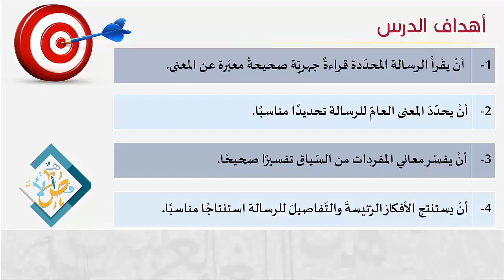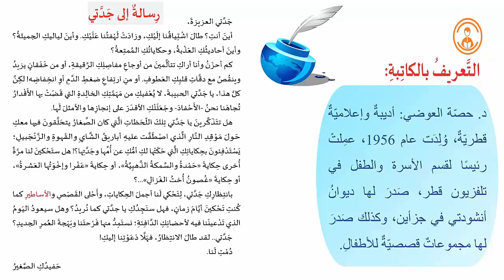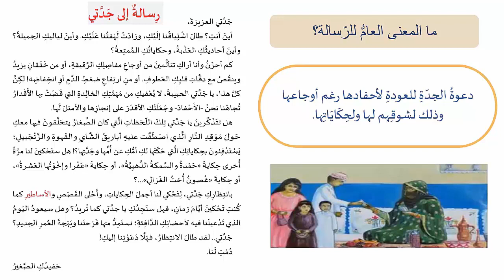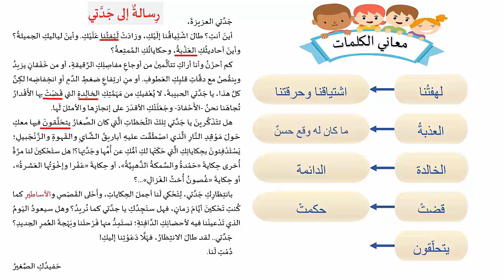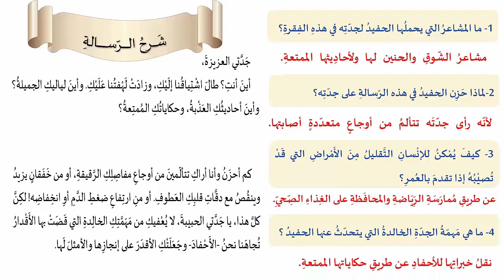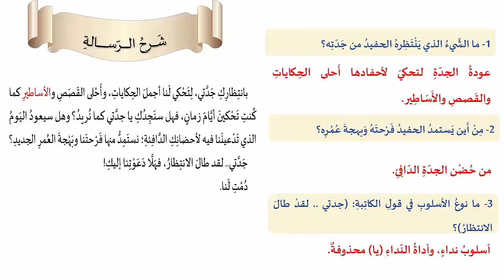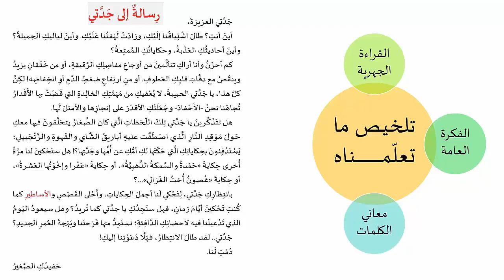درس رسالة إلى جدتي ج1 - لمادة اللغة العربية الصف الاول الفصل الثاني المنهاج القطري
كل ما يخص مادة اللغة العربية الصف الخامس الفصل الثاني للعام الدراسي 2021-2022